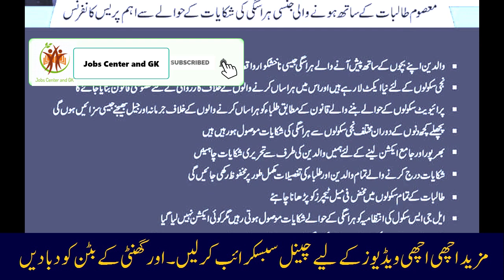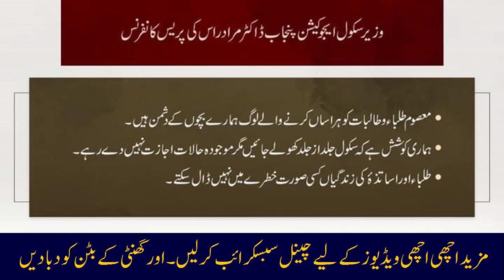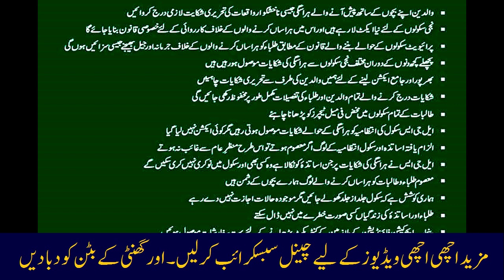DR Murad Raas Today Press Conference | 2 July Press Conference News | When Schools Are Opening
Education Minister DR Murad Raas Today Press Conference about recent scandal of lahore private school. 2 July Press Conference breaking News about when Schools Are Opening in Pakistan